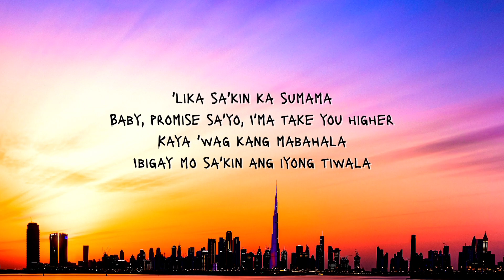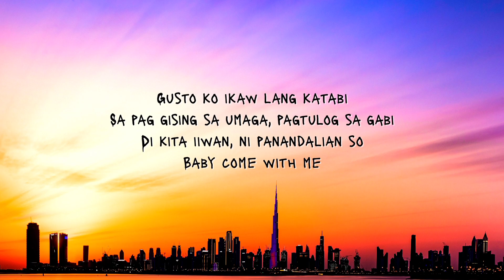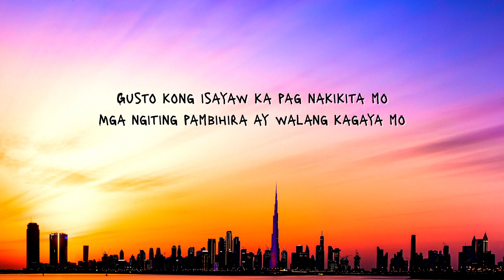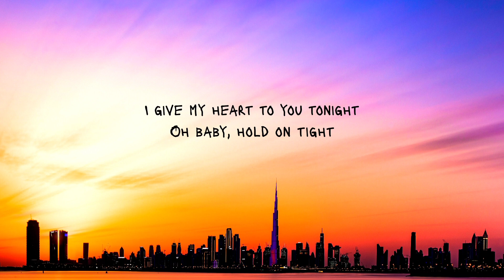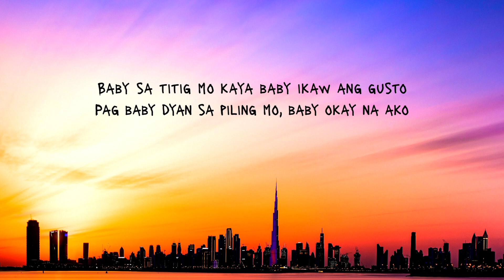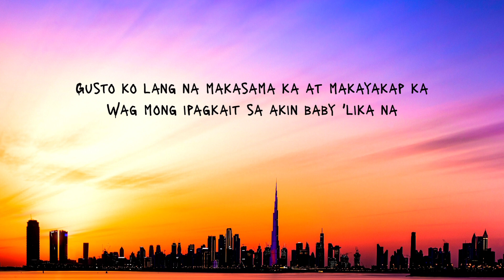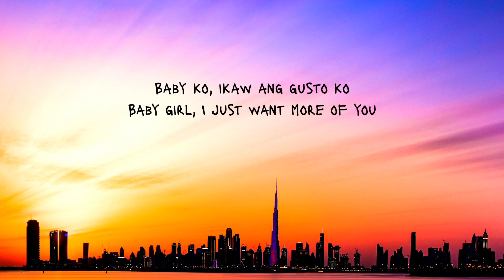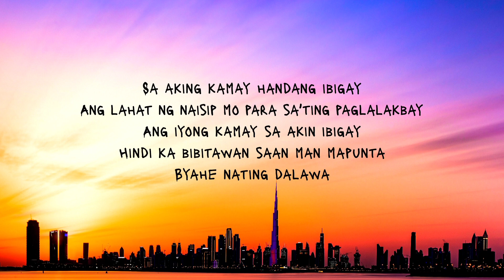BYAHE MASHUP- COVER BY NEIL ENRIQUEZ x PIPAH PANCHO | LYRICS| Click & Music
BYAHE MASHUP- COVER BY NEIL ENRIQUEZ & PIPAH PANCHO | LYRICS| Click & Music

Come with me  OFFICIAL MUSIC VIDEO- Ex Battalion ft. Bosx1ne, Flow-G, King Badger & JRoa (Prod. by The union beats)

ALLMO$T - Miracle Nights OFFICIAL MUSIC VIDEO (ft. L.A. GOON$ & Peso Mercado)
ft. Skusta Clee - Kiss 'n Tell

✅LISTENING TO THIS SONG Byahe Mashup COVERED BY Neil Enriques and Pipah Pancho  WILL HELP MINIMIZE THE EMOTIONAL EFFECT OF STRESS, ANXIETY, DEPRESSION, AND OTHER NEGATIVE THOUGHTS YOU ARE THINKING AND EXPERIENCING RIGHT NOW. THIS  WILL LIKEWISE BOOST UP YOUR MOOD, YOUR BRAIN, AND MEMORY.
MOREOVER, LYRICS OF THE SONG IS PROVIDED FOR YOU TO MEMORIZE IT EASILY.

Copyright Disclaimer under section 107 of the Copyright Act 1976, allowance is made for “fair use” for purposes such as criticism, comment, news reporting, teaching, scholarship, education and research.Fair use is a use permitted by copyright statute that might otherwise be infringing.

🎙️LYRICS OF THE SONG BYAHE MASHUP BY NEIL ENRIQUEZ AND PIPAH PANCHO
Ang lahat ng naisip mo para sa'ting paglalakbay
Ang iyong kamay sa akin ibigay
Hindi ka bibitawan saan man mapunta
Byahe nating dalawa

'lika sa'kin ka sumama
Baby, promise sa'yo, I'ma take you higher
Kaya 'wag kang mabahala
Ibigay mo sa'kin ang iyong tiwala

Sinabi ko na nga ba
Ikaw yon, ang nagbibigay ligaya at sagot

Mahal ikaw lang naman talaga
Ang pinakamaganda at gustong makasama

Gusto ko ikaw lang katabi
Sa pag gising sa umaga, pagtulog sa gabi
Di kita iiwan, ni panandalian so
Baby come with me

Kanina pa kita hinihintay
Nananabik na mahawakan ang kamay mo

Hubog na iyong katawan ay nakakatulala

Gusto kong isayaw ka pag nakikita mo
Mga ngiting pambihira ay walang kagaya mo

I give my heart to you tonight
Oh baby, hold on tight

Kasi alam ko naman na laging tinotoyo ka lang
Nagsusungit kahit parang wala namang dahilan

Nandito sa tabi ngayong gabi
Magkatitigan ang ating mga labi at
Para bang merong sinasabi

Baby sa titig mo kaya baby ikaw ang gusto
Pag baby dyan sa piling mo, baby okay na ako

Okay lang naman na tayong dalawa lang
Ang nakakaalam, yeah

Kasi ikaw lang wala nang iba pang
Gustong makasama
Kaya naman sana, lumapit ka na baby

Gusto ko lang na makasama ka at makayakap ka
Wag mong ipagkait sa akin baby 'lika na

Baby ko, ikaw ang gusto ko
Baby girl, I just want more of you

Sa aking kamay handang ibigay
Byahe nating dalawa